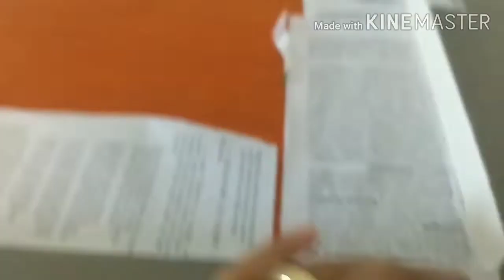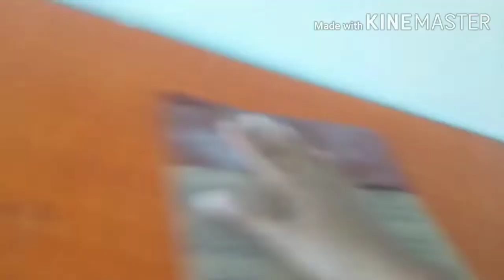Vlog do meu Ateliê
Compartilhando com vocês mais um sonho realizado❤
Esse mês não foi fácil, muitas dificuldades no caminho, mas tive algumas vitorias também 🙏🏽
Pode ser pouco para muitos.
Mas esse foi um grande sonho que realizei sabia?Aahhhhh como eu queria❤ E eu agradeço a Deus por me dar um esposo que sonha junto comigo 🙏🏽👐🏽
Agradeço muito a Deus em primeiro lugar🙏🏽
Meu esposo, Edinho(meu padastro), minha mãe e ao meu amigo Digão❤
Gratidão🙏🏽
Se você ainda não asstistiu ainda como era o meu cantinho antes da reforma, segue o link do video para assisistir primeiro ok?!